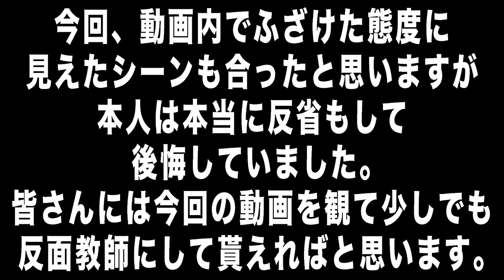懲役●年うたれた女性！衝撃の逮捕理由・・・